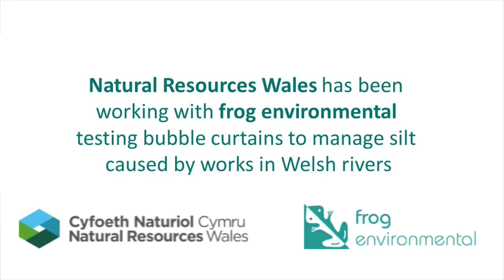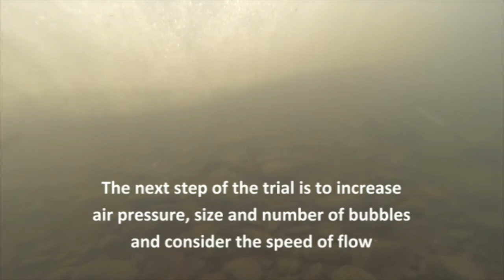Bubble curtain testing during flood maintenance work on the River Rhymney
During NRW's flood maintenance work on the River Rhymney, special silt wattles and silt mats were used to slow down the flow of the river and to capture sediment dislodged by the work. Working with company Frog Environmental, an innovative ‘bubble curtain’ was also trialled for the first time in a river in the UK.

This curtain of air bubbles stretches across the river and helps to manage silt, as well as providing an acoustic barrier to absorb sound and increasing oxygen levels in the river - protecting fish and other river life during the disturbance.